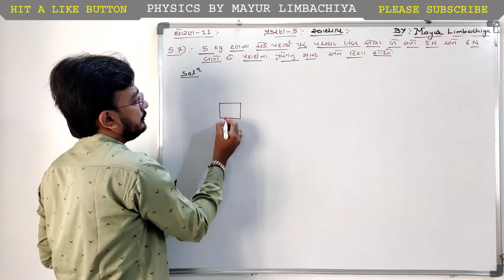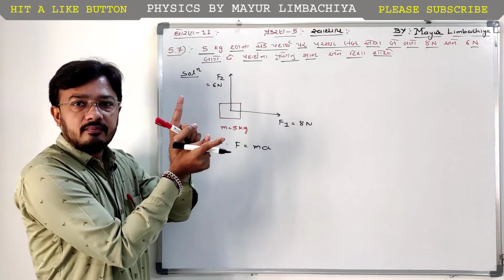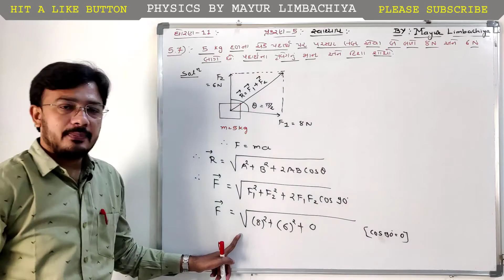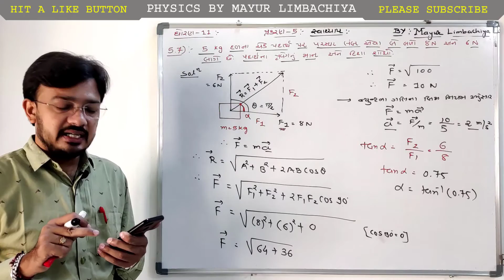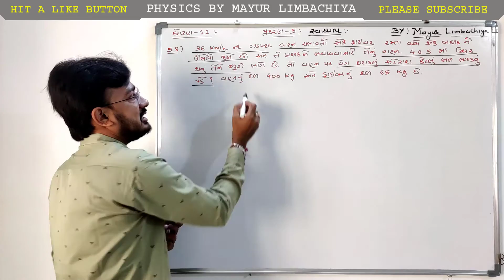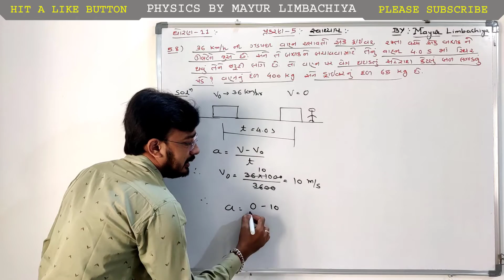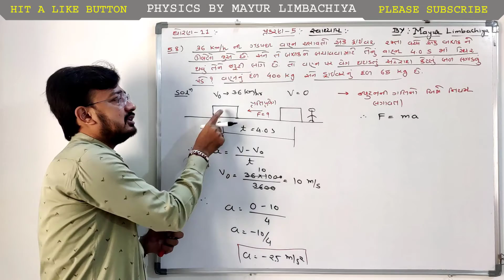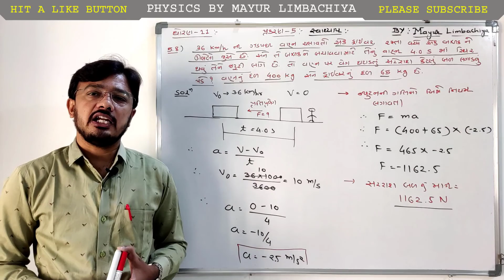STD 11 | PHYSICS | CHAPTER 4 | EXERCISE 4.7 & 4.8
HELLO STUDENTS,

IN THIS VIDEO LECTURE WE ARE CALCULATE THE EXERCISE NO. 4.7 & 4.8.